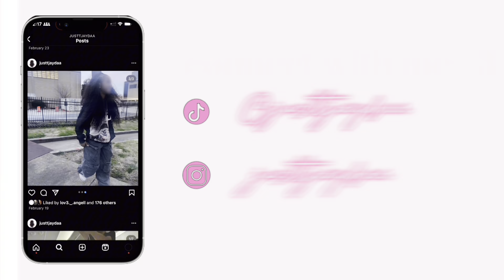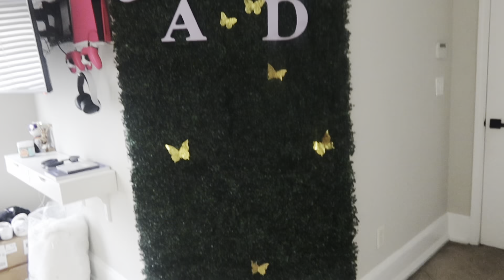life update + mini q&a ( where i’ve been for the last three months )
hey my lovesss i’m backkkk!! new content coming uppppp

bible verse of the day: As iron sharpens iron, so a friend sharpens a friend. - Proverbs 27:17

when's your birthday? - february 13
what state do you live in? - ATL
what do you edit on? - capcut & working on final cut pro x
what do you film on? - iphone 14 pro or cannon powershot g7x mark iii